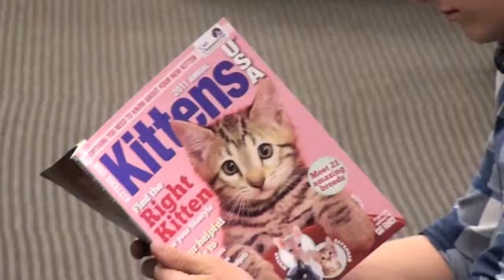SIT!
A KaWay Digital Short.